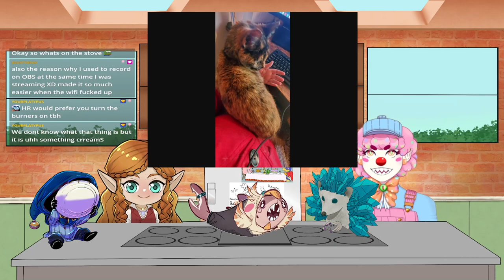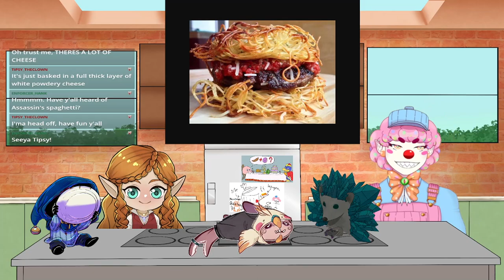Too Many Cooks: Spaghetti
This episode of too many cooks took forever for me to upload since I was in between moving lol.